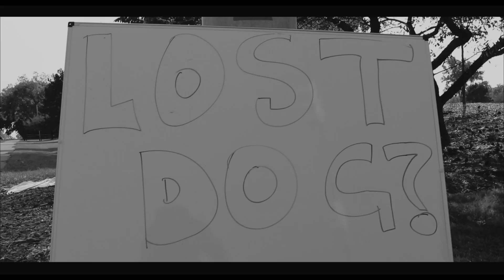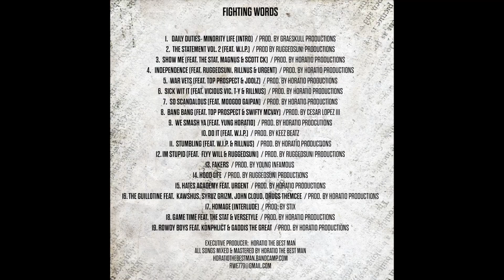Horatio The Best Man - Daily Duties "MINORITY LIFE" (Official Video)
Music video by Horatio The Best Man performing Daily Duties.  From the album titled "Fighting Words" released in 2017. In all digital stores.

Director: Grizm Vision
Producer: GraeSkull Productions
Production Company: TravisSkyWalker